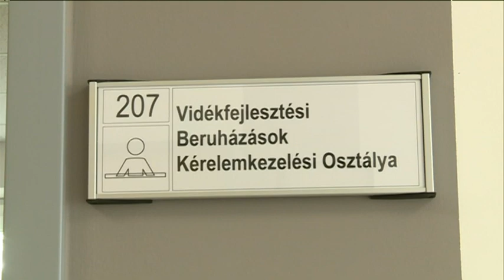Kormányhivatal épületátadó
Postacímünk: 6000 Kecskemét, Szabadság tér 2.